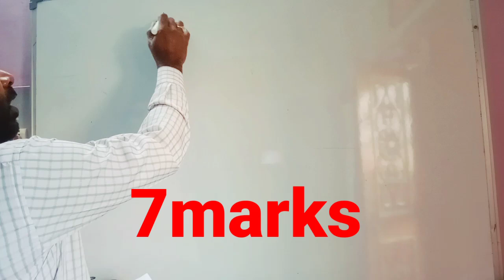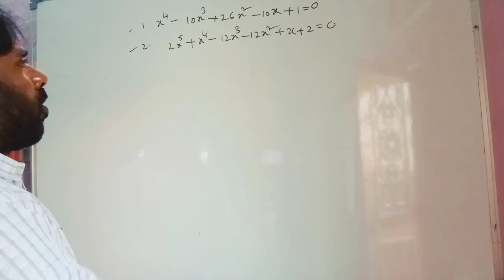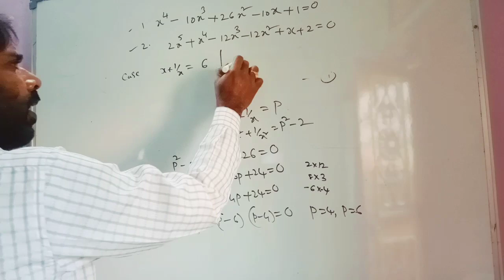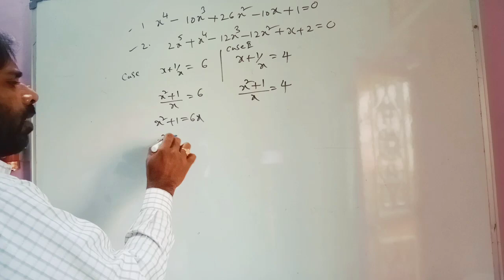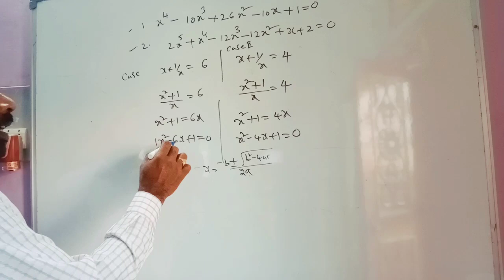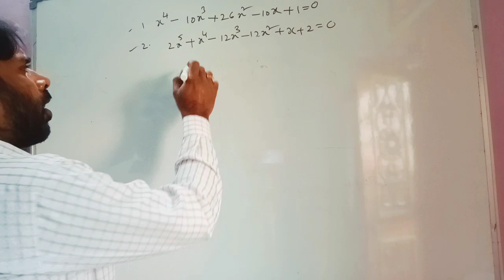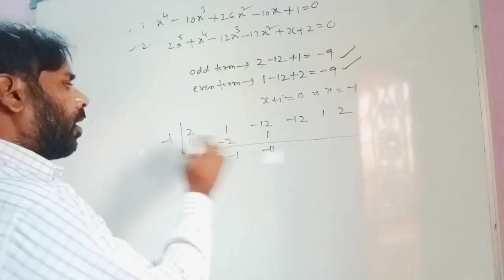MATHS 2A, Theory of equation Exercise 4d ,, important questions